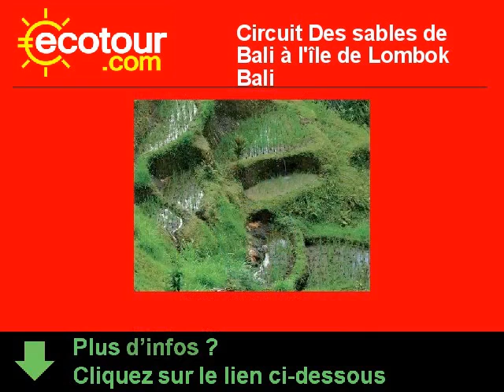Des Sables De Bali À L'île De Lombok - Circuit - Bali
Circuit Des Sables De Bali À L'île De Lombok : Réservez votre voyage (Des Sables De Bali À L'île De Lombok) au meilleur prix avec l'agence de voyage Ecotour.com. &#13;
Photos, vidéos, infos pratiques, dernier avis. &#13;
Inédit : Echangez avec les autres clients de cette offre de voyage.&#13;
Ecotour propose des multitudes de séjours pas chers à destination de Bali, découvrez l'intégralité de nos offres Des Sables De Bali À L'île De Lombok sur Ecotour.com&#13;
(Voyage Bali, Dernières minutes Bali, Des Sables De Bali À L'île De Lombok, location de vacances Bali)